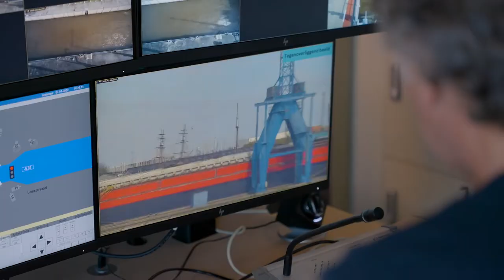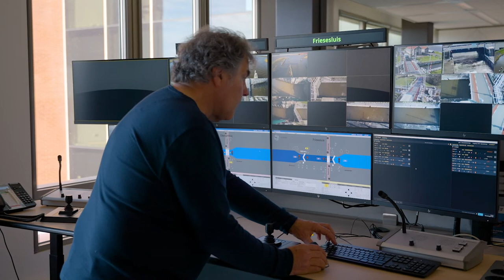Provincie Flevoland - Werken bij Flevoland: Adri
Provincie Flevoland is een uitdagende en inspirerende werkgever. Ons werkveld? De samenleving! Elke dag werken wij aan Flevoland op het gebied van wonen, werken, recreëren en ondernemen. We zijn een flexibele en slagvaardige organisatie die snel reageert op veranderingen in onze omgeving. We zoeken mensen die deze eigenschappen zelf ook in huis hebben. Kijk jij verder dan je eigen functie en zoek je creatieve oplossingen? Dan zijn wij op zoek naar jou! Ga naar onze vacatures